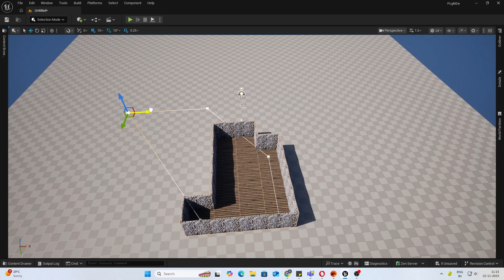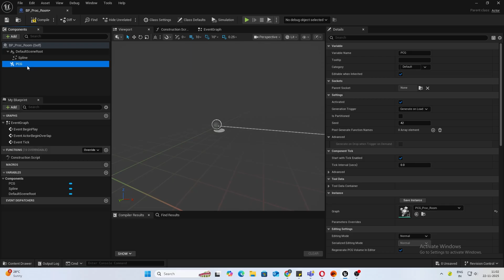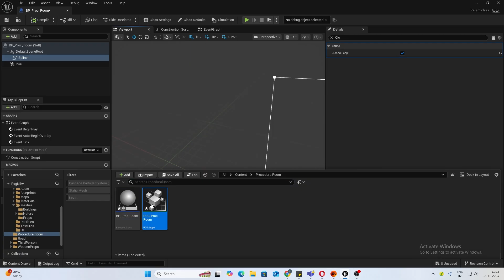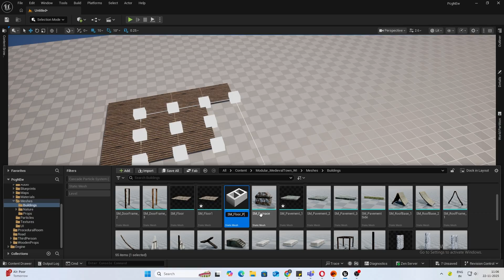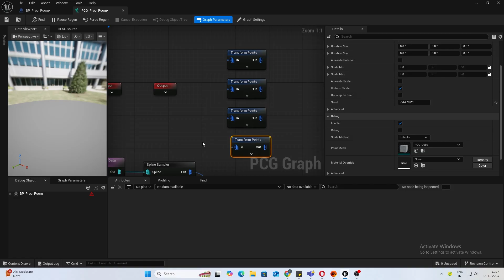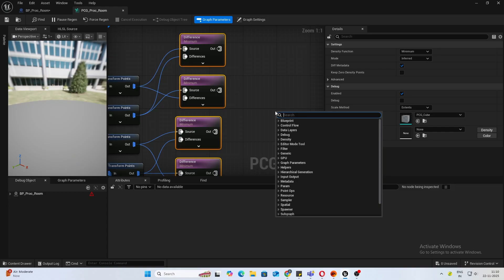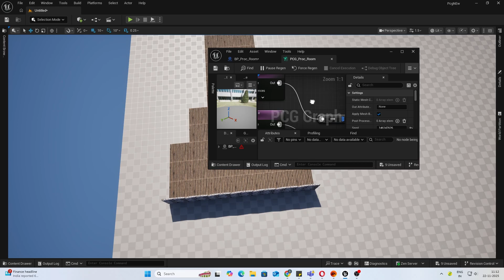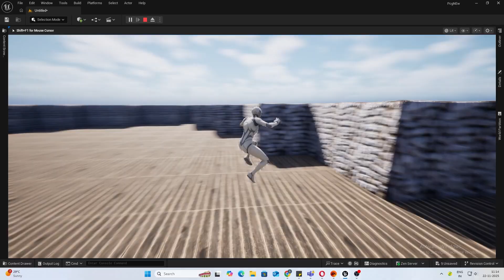Unreal Engine 5.7: How To Turn Any Shape Into a Room Using Splines (Full Tutorial)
Learn how to create a fully procedural room in Unreal Engine 5 using splines!
In this quick and powerful tutorial, I’ll show you how to take a simple spline shape and automatically generate:

Floors

Walls

Custom room shapes

Auto-extrude boundaries

Modular meshes

Perfect for level design, prototyping, and game environments.

Whether you're building dungeons, houses, or sci-fi interiors—this method gives you total flexibility with just one spline!

Chapters :

0:00 Demo
1:00 Asset Showcase
2:07 PCG Tutorial (Floors)
8:05 PCG Tutoral (Walls)